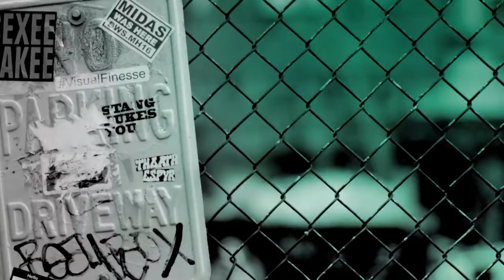Spencer Jones Talks About His New Show ' The Mind Of Herbert Clunkerdunk'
Spencer Jones writes and stars in the The Mind Of Herbert Clunkerdunk, which sees the BAFTA and 2017 Edinburgh Comedy Award nominee as the titular Herbert Clunkerdunk - a man constantly interrupted by his own imagination.